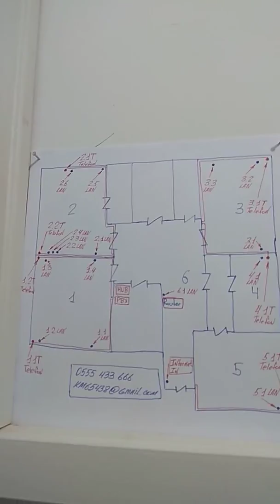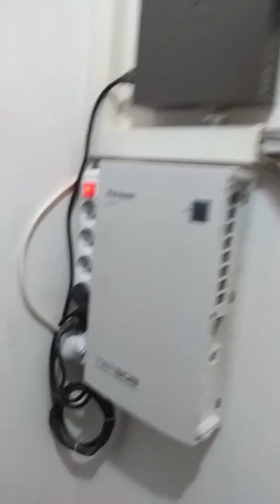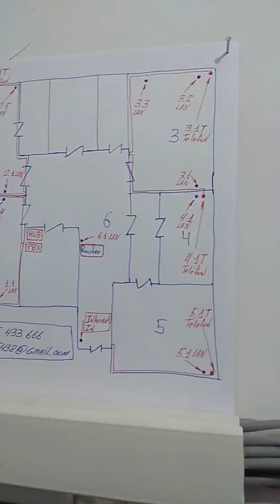Монтаж ЛВС и прочего сетевого оборудования в офисе 1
Видео сделано непосредственно сразу после монтажа кабель канала, оборудования и ЛВС. В дальнейшем были устранены результаты бурения стен, в виде обвалившейся штукатурки (качество постройки "элитного жилья" порой оставляет желать лучшего).
Клиент решил пока не устанавливать розетки (экономия сомнительная), поэтому было принято решение оставить кабель "с запасом" чтобы уже сейчас можно было использовать локальную сеть и телефонию.